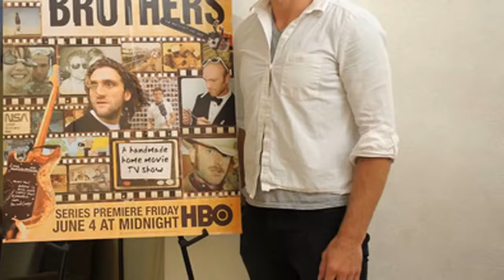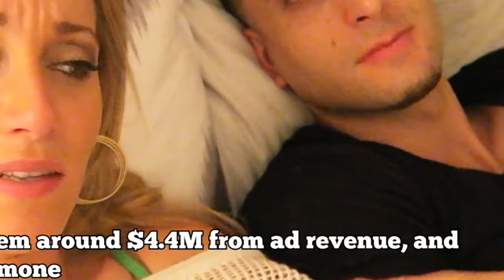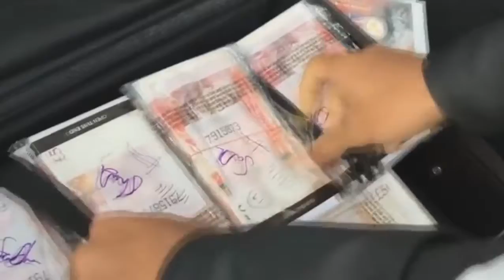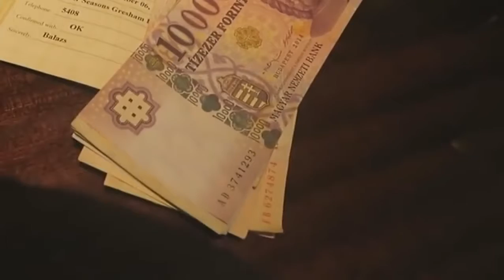10 RICHEST YouTube Vloggers of 2016 (FouseyTUBE, Mo Vlogs, Roman Atwood)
These are the top 10 RICHEST YouTube vloggers in my opinion! :) 10 RICHEST Gaming Yo